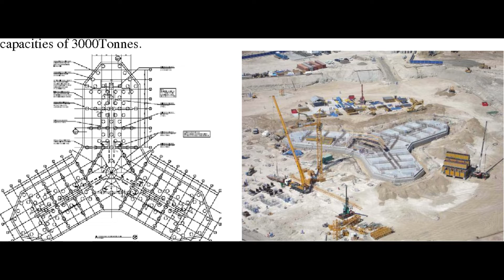Unbelievable Burj Khalifa facts in telugu | Burj Khalifa in dubai